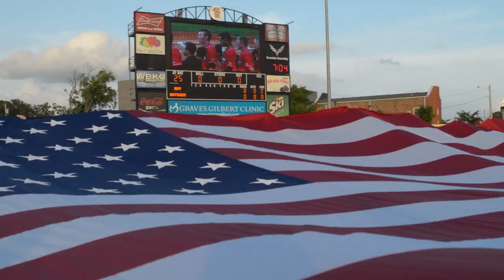"Hot Rods Summer of Baseball" Music Video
Performed by: Jannah Bolin
Directed & Produced by: Seven Borders Media & Werkshop